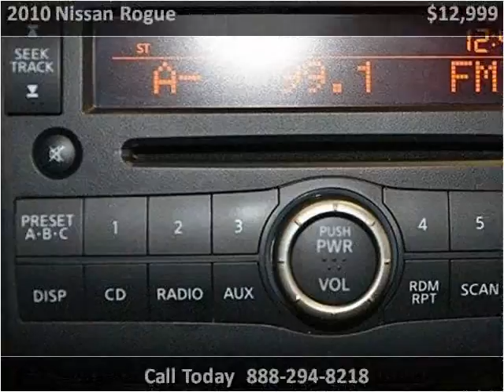2010 Nissan Rogue Used Cars Miami FL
This 2010 Nissan Rogue is available from Off Lease Only Miami.